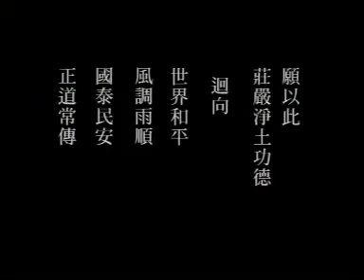淨土經變 The Pureland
By Ringo Tang